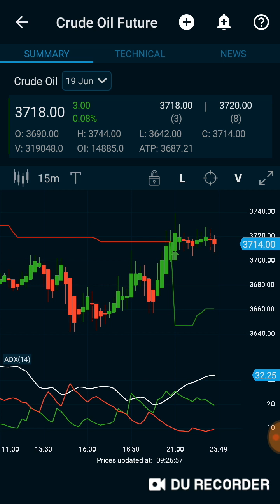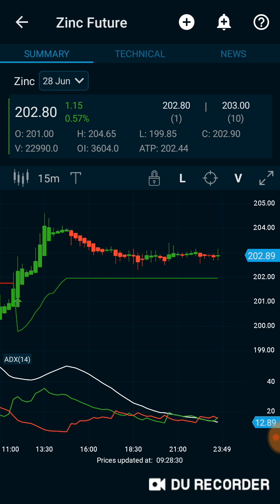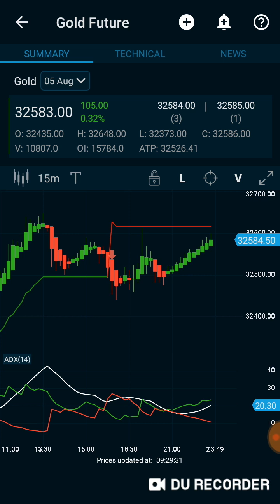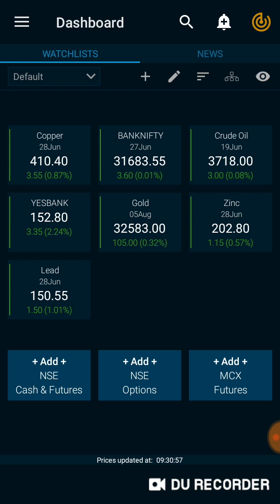Crudeoil tricks 100% profit stratergy 15 min supertrend breakout for beginners